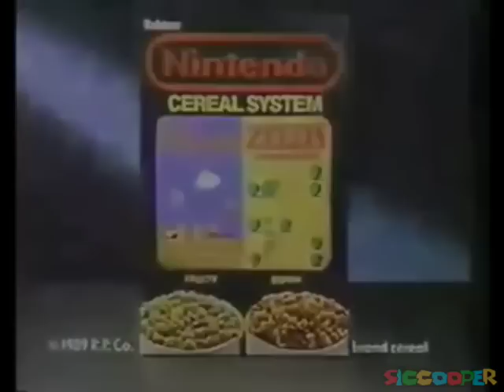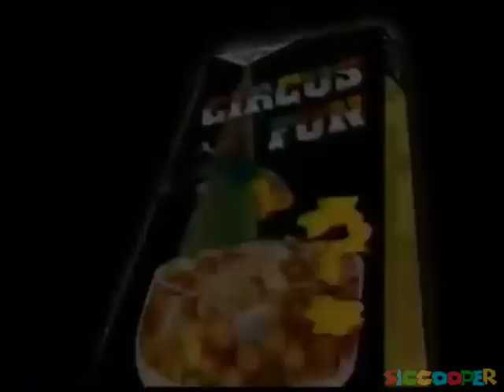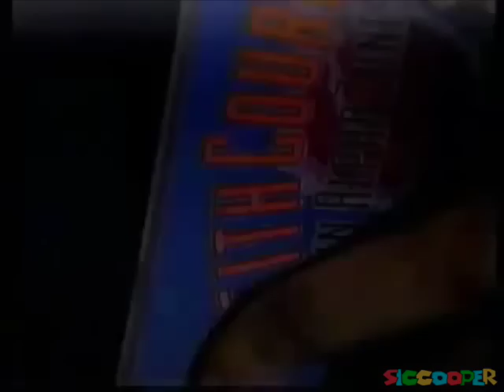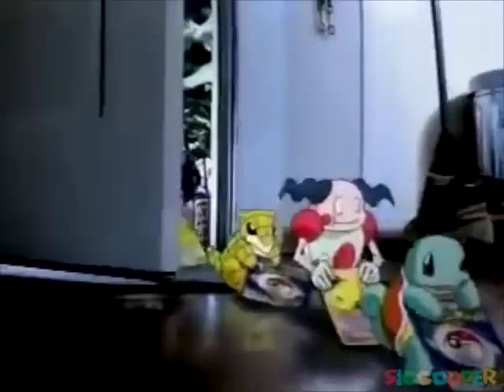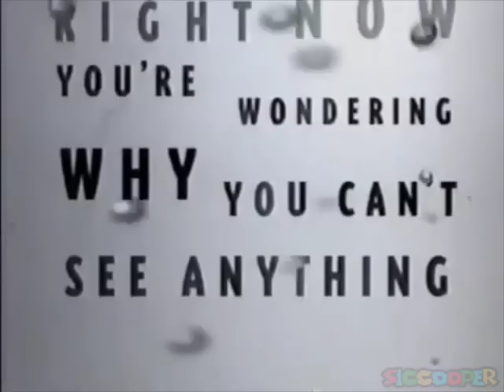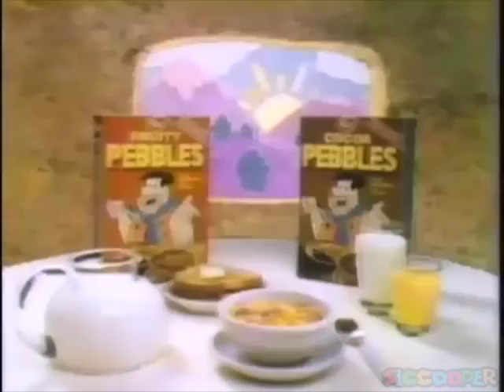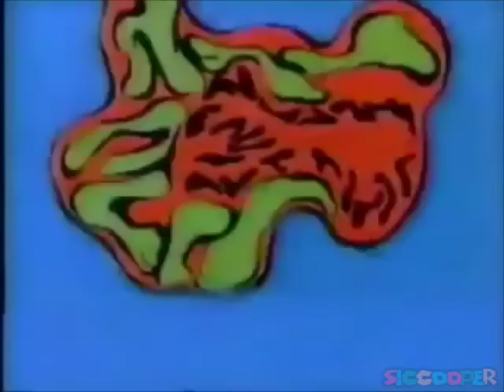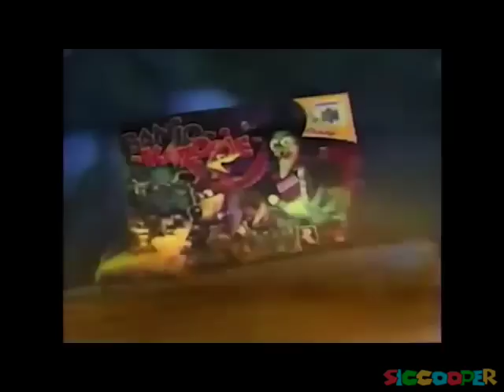80s / 90s Video Game, Toy, Cartoon, & Cereal Commercial Compilation (2+ HOURS!)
I made this compilation of awesome commercials to be played on a TV in my game store to add to the coolness factor, and decided that it might be fun to share it with youtube. All of these commercials were downloaded from different youtube videos, resized, adjusted audio levels to match each other, and arranged in as random of an order as I could get. Enjoy the nostalgia! Also, there are a few commercials from the early 2000s mixed in.